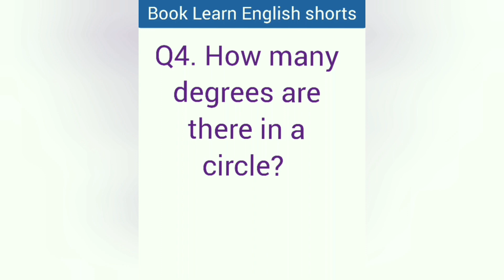Top 4 Questions and Answers | Some Important questions and answers | Common General knowledge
Top 4 Questions and Answers | Some Important questions and answers | Common General knowledge | learning study keypoints exam competitive mcq importantquestions Some important questions and answers